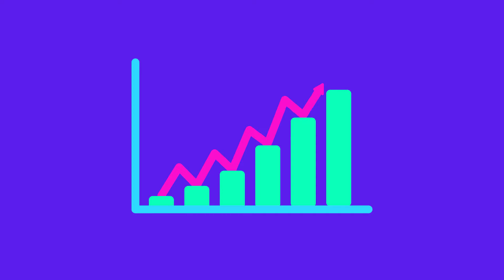🇳🇱 GoodHabitz - Je eigen coach.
Je wil je medewerkers de kans geven om zich verder te ontwikkelen. Maar iedereen aan het leren krijgen is lastig in een tijd waar afleiding continu op de loer ligt. Daarom krijg je een GoodHabitz-coach, je rots in de branding. De coach plaatst onze trainingen in de juiste context binnen je organisatie, waardoor leren weer relevant wordt. (Want leuk, dat was het al.)